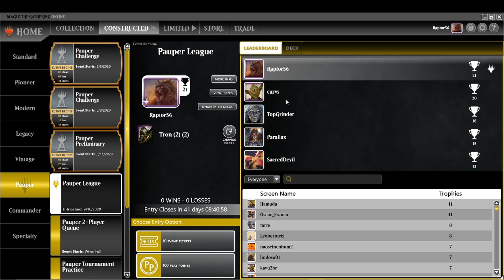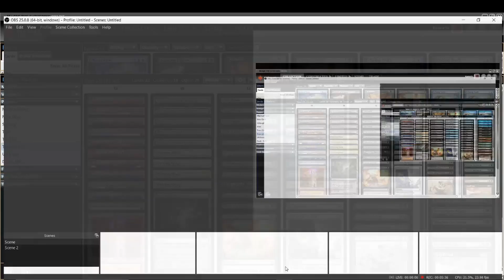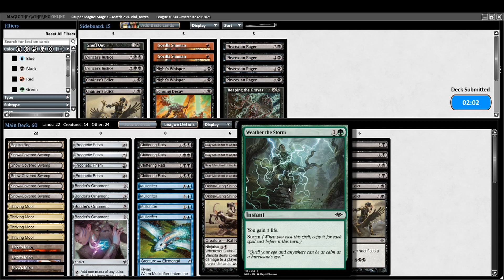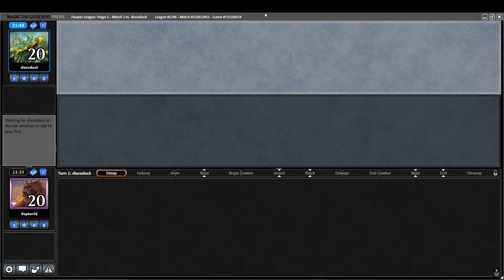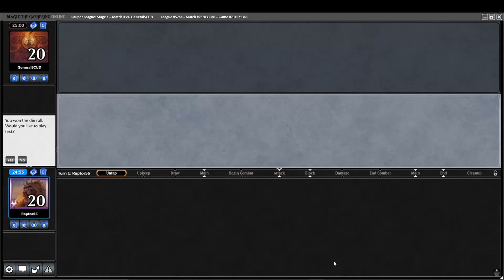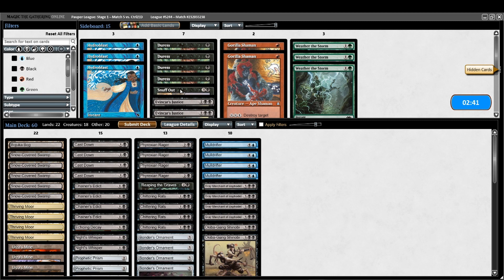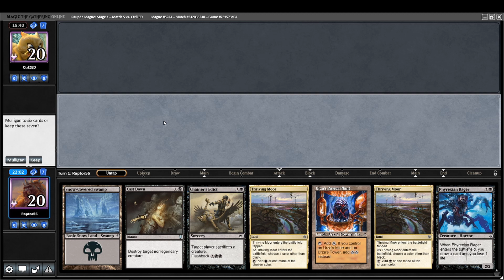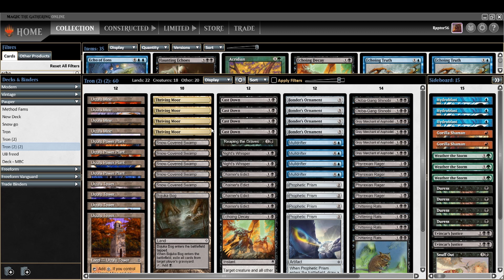Pauper Tron Experiments Episode 1: Can Tron make MBC Better?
In this series I push tron to the limit by asking if decks that don't have tron lands are better with them.

Deck Tech: 0:00
Match 1: 5:38
Match 2: 22:23
Match 3: 35:54
Match 4: 57:42
Match 5: 1:04:52
Wrap Up: 1:26:45